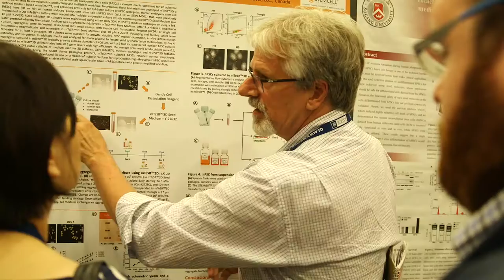ISSCR Annual Meeting: Advancing Stem Cell Research & Clinical Translation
ISSCR members reflect on the annual meeting and what it means to them: Deepak Srivastava, Gladstone Institutes; Kristian Tryggvason, BioLamina; Valentina Greco, Yale University, Esteban Mazzoni, New York University.